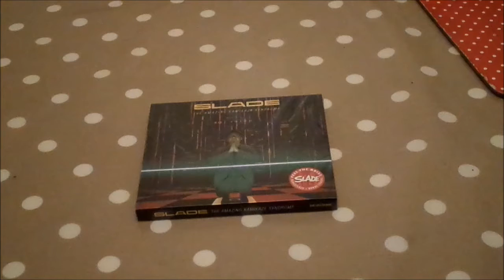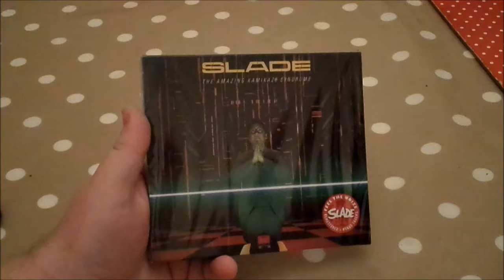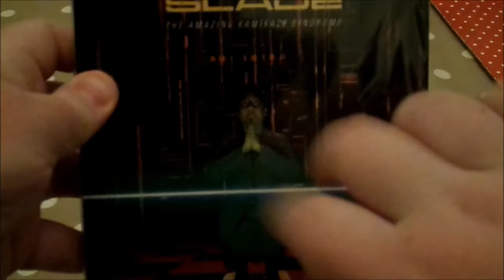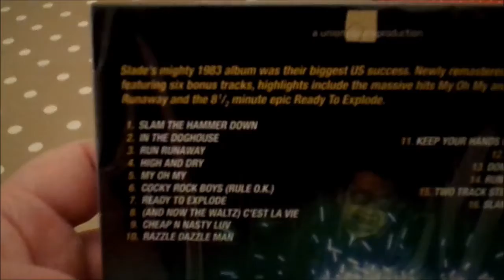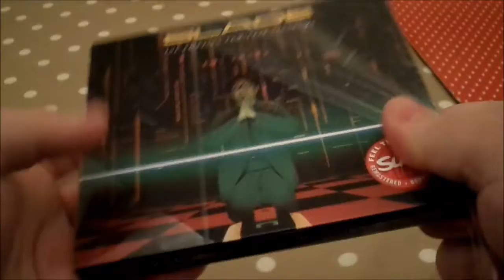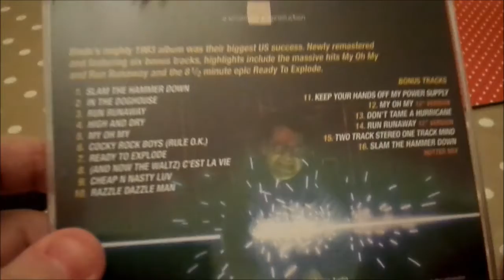Unboxed - Slade - The Amazing Kamikaze Syndrome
Alright Everyone Here is Unboxing No 2 and Its Slades 1983 album the Amazing Kamikaze Syndrome, Enjoy and No 3 is on the way soon.